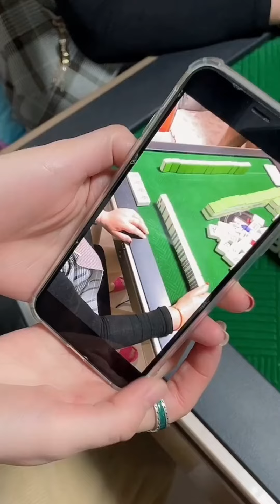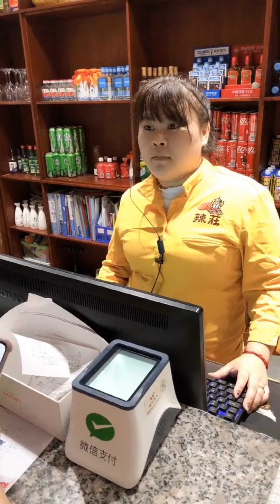充電線意外纏在水杯上，大蓮非要砸了杯子，第一眼看到大蓮就察覺她非池中之物！【表姐表姐】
哈嘍，油管的朋友們
每天記錄搞笑日常💗
帶著爸媽一本正經的搞笑💗
不斷給大家更新快樂💗

搞笑日常 搞笑父母 爆笑家庭日常 Tik Tok video